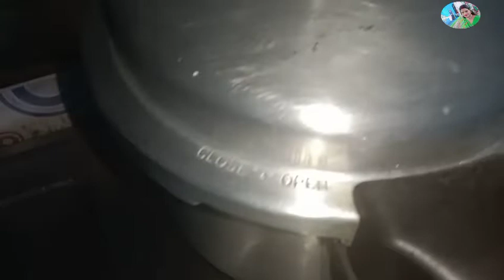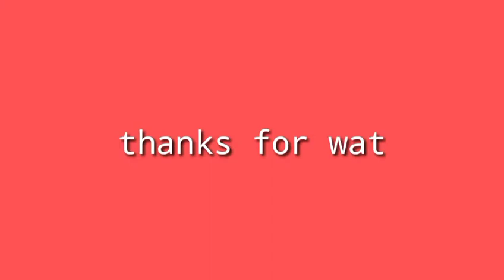আমরা housewife তাই আমাদের মন খারাপ গুলো কারোর কাছে প্রকাশ করতে নেই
আমরা housewife তাই আমাদের মন খারাপ গুলো কারোর কাছে প্রকাশ করতে নেই,, ‎@Krishna Bengoli vlog